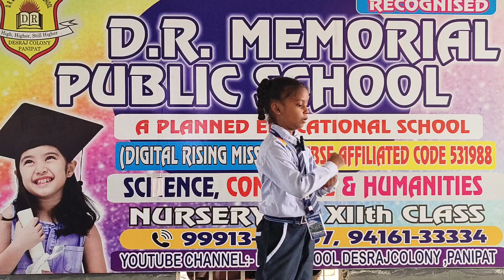Priya Student of Grade 3rd DRM PUBLIC SCHOOL DESRAJ COLONY PANIPAT